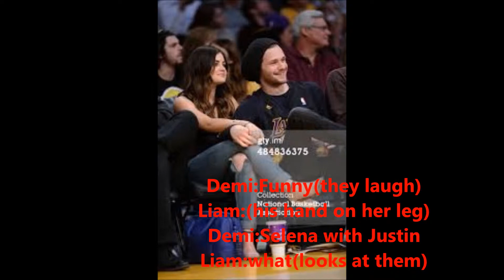Lemi Love Story: back To You Episode:20